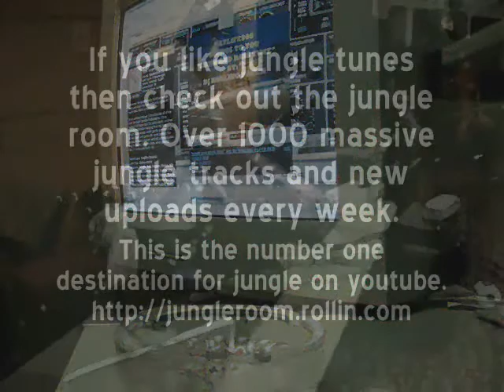JUNGLE DRUM AND BASS MIX - part 1/3 - DJ FUTURE P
Mixed by DJ FUTURE P.

All tracks included are by DJ FUTURE P and DJ ROLLING PAPER.

Track listing

1. Listen intro   - DJ FUTURE P
2. Jungle Zombie  - DJ FUTURE P
3. Come Selecta   - DJ ROLLING PAPER
4. Changes        - DJ ROLLING PAPER
5. Under Mi Sensi - DJ ROLLING PAPER